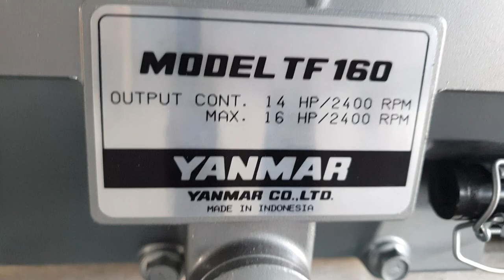Yanmar TF90 - TF110 - TF120 - TF150 - TF160 - 0886356707